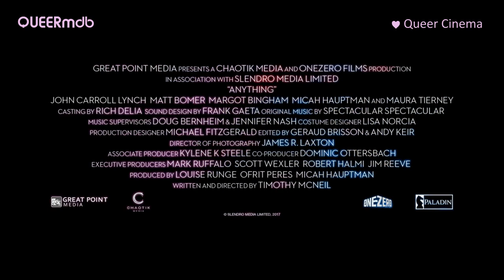Anything | TRANSGENDERfilm 2017 -- Full HD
▶ Kostenloser Stream [DE]
▶ Free Stream [EN]

__ ANYTHING ________
AKA: Bármi
Liebesdrama (USA 2017)

Mit MattBomer ♂♂ (Freda Von Rhenburg t*), JohnCarrollLynch (Early Landry) und MauraTierney (Laurette Sachman)

Regie/Drehbuch: Timothy McNeil

♂♂ schwul · t*

[QUEERmdb - nu queer cinema: transsexuell]